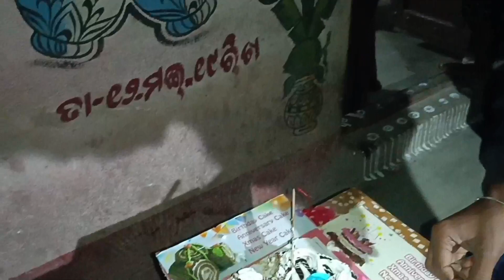ଗେଲୁର ଜନ୍ମଦିନ, ନିଜର Cake 🍰 ନିଜେ ଖାଇଦେଲା 😅🤣 କଣ ହେଲା ଦେଖନ୍ତୁ 🤔 ||Village Vlogger Jit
From:-Salipur, Cuttack (Odisha)